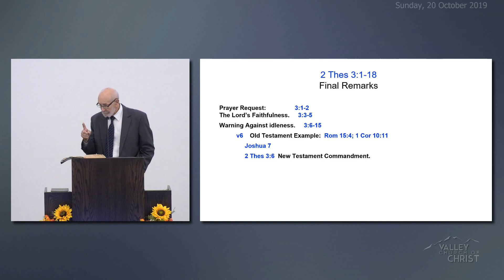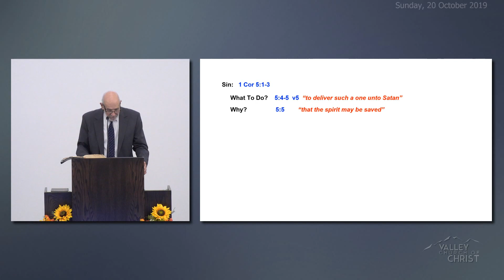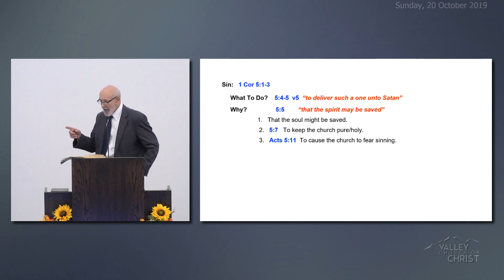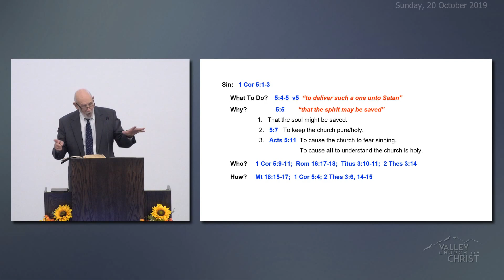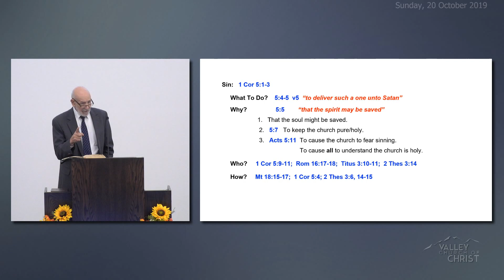2019-10-20 - Loren H. - Valley Church of CHRIST Mat-Su Valley, Alaska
The Warning Against Idleness - Loren Hollingsworth